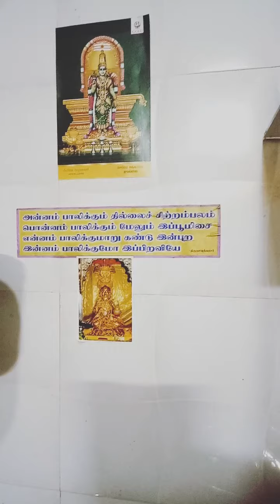Appalam,siva prasaadham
Nam illathil... Om nama shivaaya